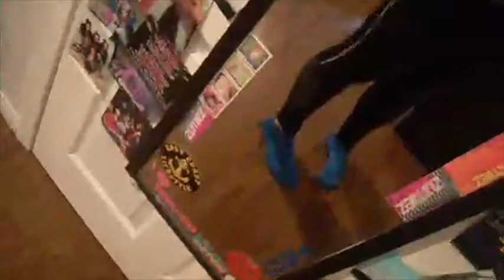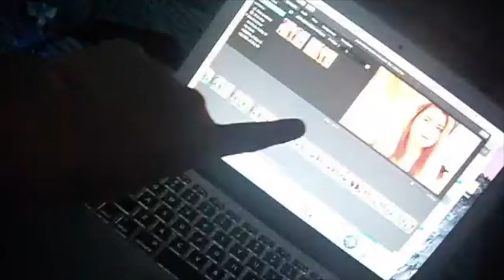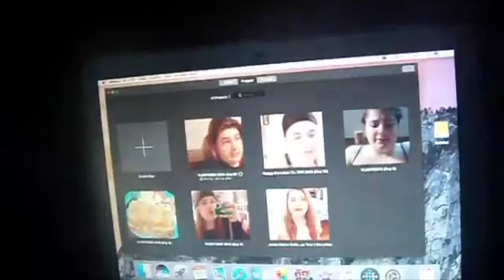Happy Canadian Thanksgiving | VLOGTOBER 2016 Day 10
shots: rebecca287